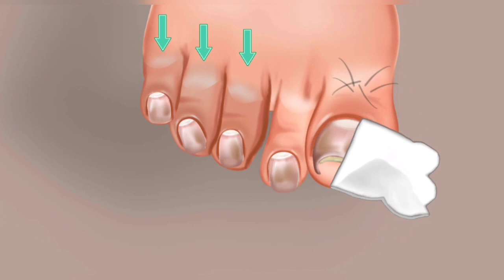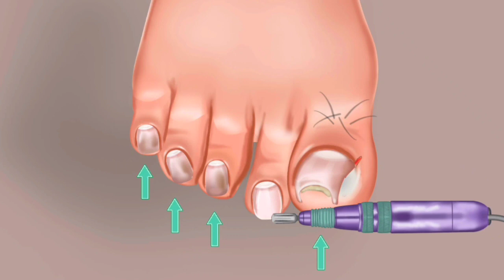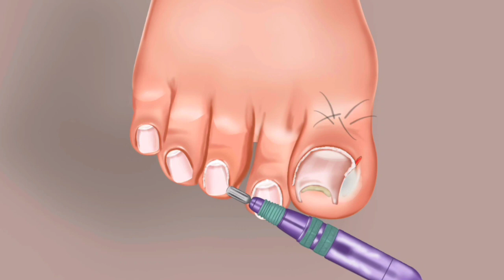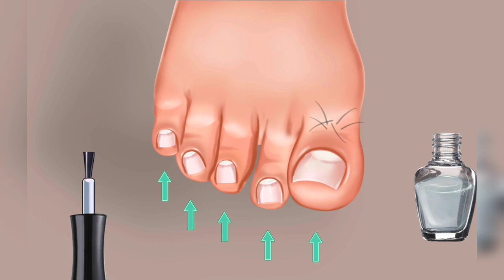ASMR| ingrown Toenail Removal Treatment Animation | Asmr Makeover game